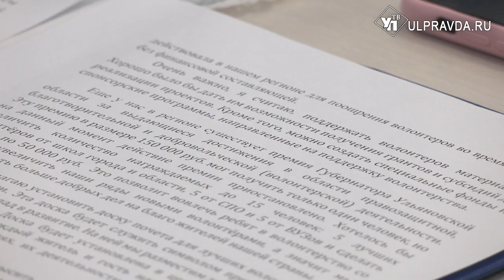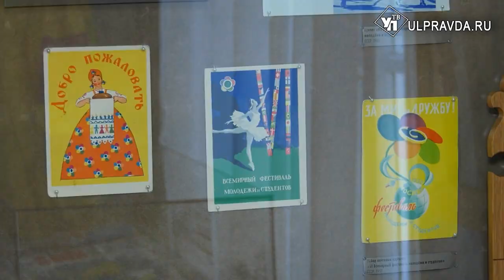В Ульяновской области откроются центры добра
Ульяновская область вошла в топ-10 регионов, где активно развивается культурное добровольчество. Направление популярно среди молодежи – школьники и студенты активно вступают в волонтерское движение. В него уже входят больше 30 тысяч активистов. Над какими проектами сейчас работают подростки, и какие цели ставят на 2024 год – обсудили в зале правительства. Об итогах встречи наш следующий материал.